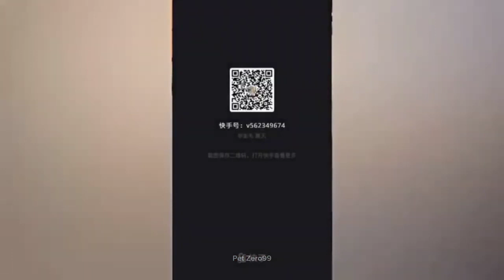Funniest🤣 cats amd dogs full funny 🤣🤣